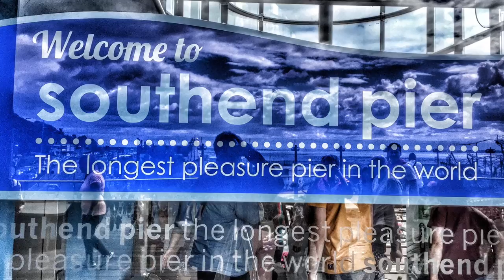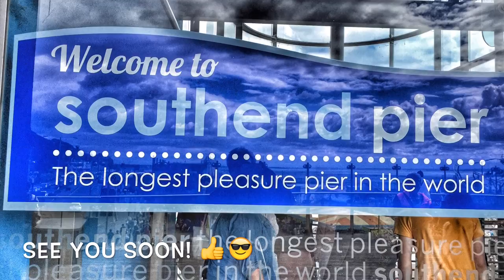Short Sunday getaway on Southend-on-Sea beautiful landmark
Weekend time-out with my wife visiting SouthendOnSea ⛱
👉 A major landmark in Southend-on-Sea is the SouthendPier
Extending 1.34 miles (2.16 km) into the Thames Estuary, it is The Longest Pleasure Pier in the World.
The coast at Southend consists of large mudflats, so the sea is never very deep even at full tide (between four and six metres), and Recedes Over A Mile from the beach at low tide. 🤔
Credits:
- Photo and video: iPhone6 GalaxyS5 and NikonD5000
👍😜😎 👉 Repost and share with your friends 📽😎